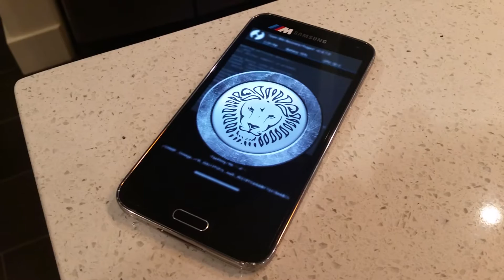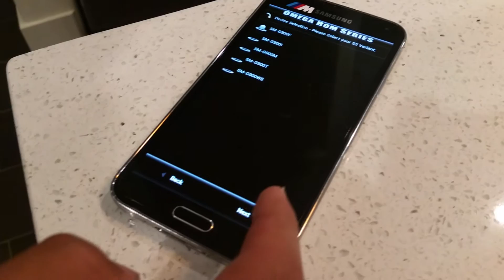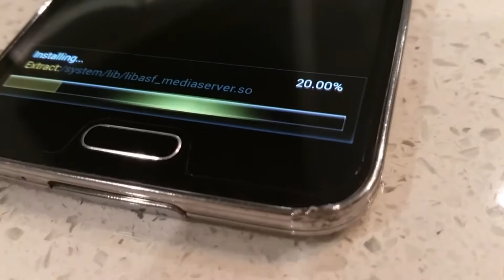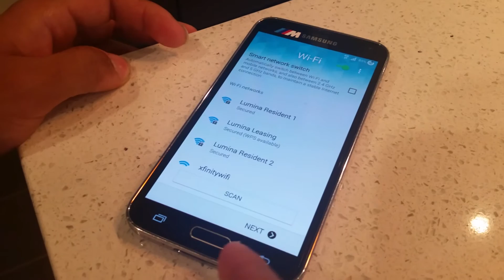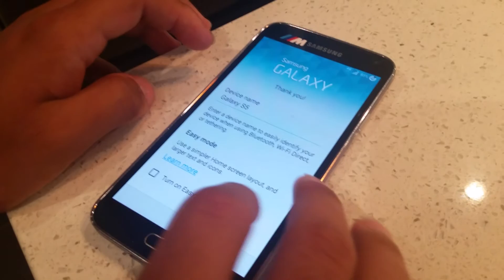How To Install A Custom Rom On Galaxy S5?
What is up guys and today we are going to show you how to install a custom rom on your galaxy s5 For this video i am going to install the omega rom v18 that is based on android lollipop 5.0 Before you you attempt to install a rom on your s5 you will need your phone to be rooted and have a custom recovery installed and you will need to know your model number .